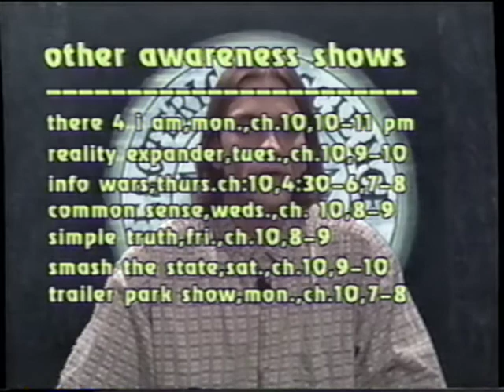Yoga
Esoteric Science Roundtable Enlightenment vs Enfrightenment Austin Access Television Original Broadcast 6/11/2002 Exploring the Various Forms of "Union" Available to Our Humanity From Hatha, Laya, Kundalini, to Bhakti, Raja and Ultimately Agni Yoga.